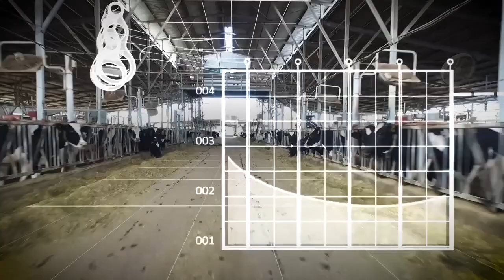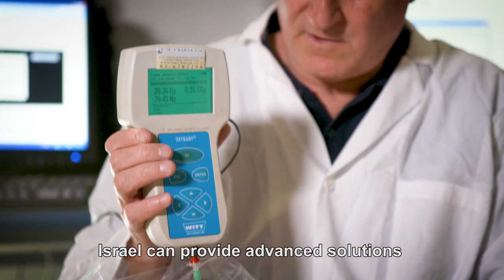Think Agriculture, Think Israel